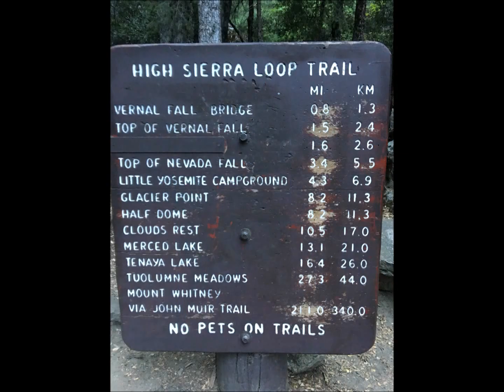Hiking to the top of Half Dome via Mist trail and John Muir trail (HD)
This video shows you the highlight of hiking to the top of Half Dome via the Mist Trail and John Muir trail. In effort to show more trail I chose to speed up the video except for the cables, it is in actual speed. Be sure to watch the end to see some of the pretty photos that I took along the way and of Half Dome.

zero-project - Moonlight No. 2
zero-project - The darkest hour
zero-project - Memories of the moon
zero-project - Untold stories of a dying moon
zero-project - The wind of oblivion

You can download, copy, share and use them as you like.